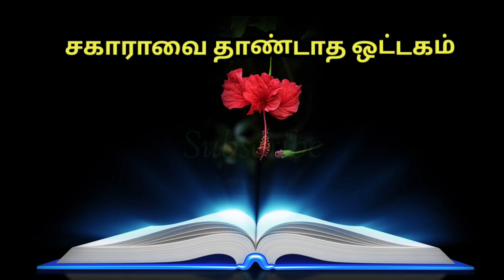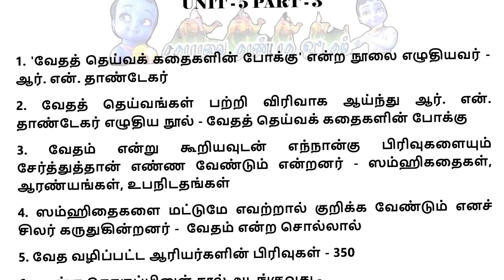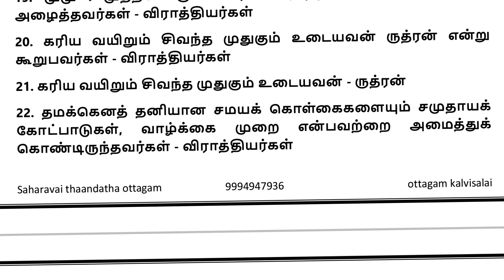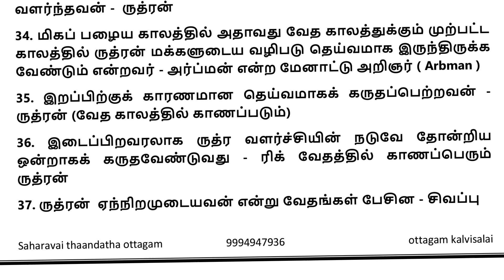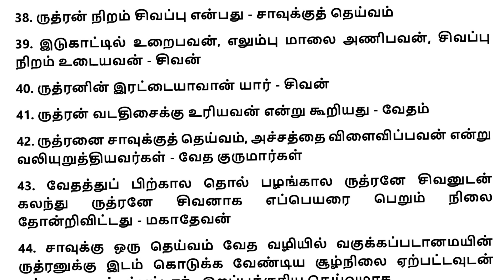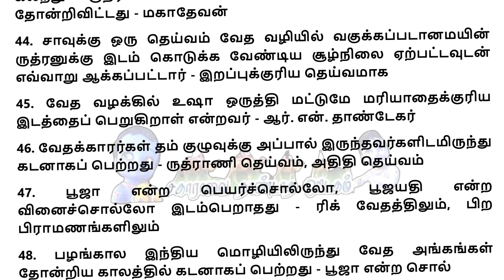தமிழ்நாடு ஆசிரியர் நியமனத் தேர்வு | பெரியபுராணம் ஓர் ஆய்வு பகுதி -3 | UG TRB TAMIL MODEL EXAM - 426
UG TRB TAMIL MODEL ONLINE EXAM - 426 | பெரியபுராணம் ஓர் ஆய்வு பகுதி -3 @saharavaithaandathaottagam